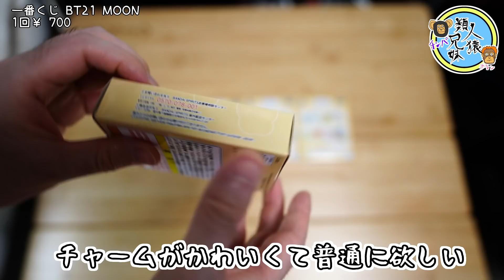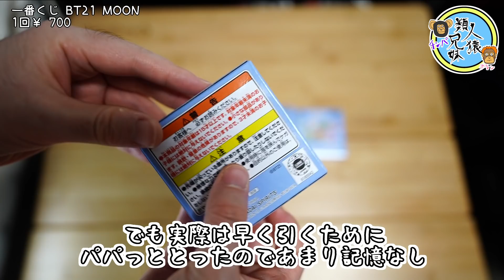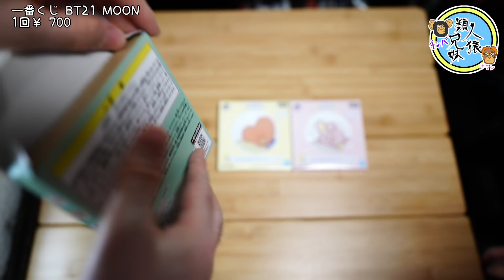開封unboxing BTS BT21 一番くじ BT21 MOON 兄妹で1万円分14回引いてみた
BTS　BT21の一番くじMOONを引いてきました！1万円分14回。結果はどう？推しは…？
兄妹とセキセイインコ♀でお送りします。ごめんなさい、ご機嫌ナナメみたいで激怒中なのでちょっとうるさいです。

引きこもりには辛い「くじ」
もう発表された時から胃が痛かったけど、なんとか頑張って引いてきました。コロナもあるし、店頭のくじはやばいです。

前回のTinyTANの一番くじの結果はこちら